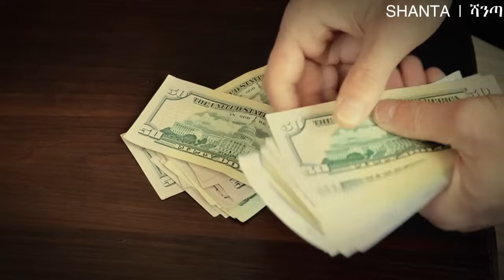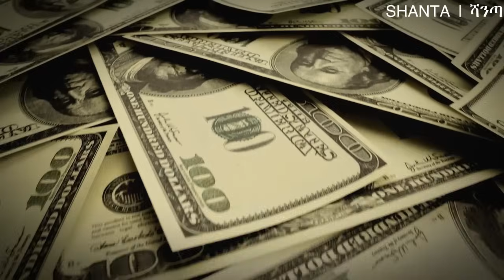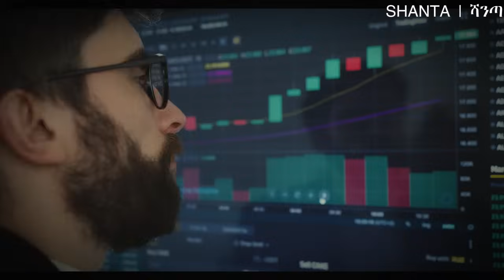የምትፈልጉትን ነገር ሳታገኙ እድሜያችሁ ከ40 አልፏል? | Shanta | Jim Rohn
Shanta | Dawit dreams | money | financial freedom | finance | millionaire | billionaire  | motivation

Join us as we delve into Jim Rohn's timeless wisdom, exploring the fundamental principles that define a person's character. Learn how the choices we make, the habits we cultivate, and the values we uphold contribute to the building blocks of a strong and resilient character. Rohn's charismatic delivery and relatable anecdotes make this video a captivating exploration of the qualities that set extraordinary individuals apart.

Discover actionable tips and strategies to enhance your own character, fostering personal growth and success in both your professional and personal endeavors. Jim Rohn's teachings continue to inspire millions worldwide, and this video is a testament to his enduring legacy in the realm of self-improvement.